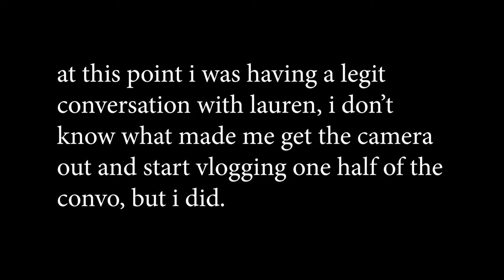MEETING MYLIFEASEVA, SCOTTY SIRE & KRISTEN MCATEE (chronicles of jacob being starstruck)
honestly, probably still dont have any words. thankyou. bring on this weekend

socials \-_-_-_-/